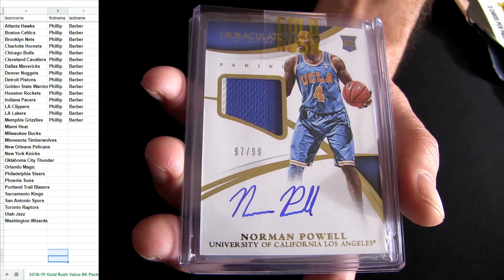18 19 Gold Rush Value Pack BK #18